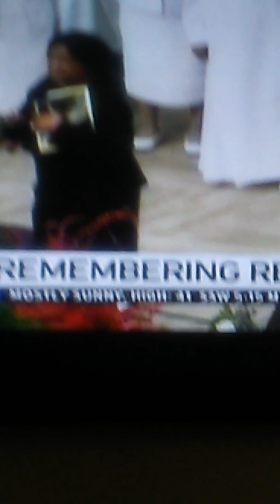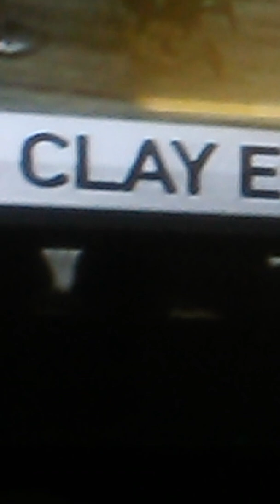Video is for children's to watch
Rev.Clay Evans